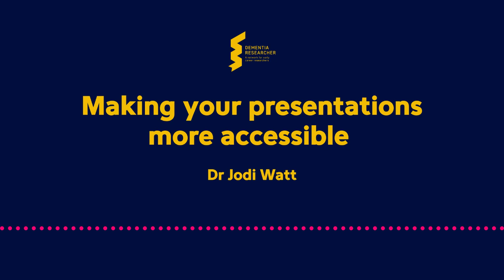Dr Jodi Watt - Making your presentations more accessible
Dr Jodi Watt, narrating a new blog they wrote for the Dementia Researcher website.

In this blog Jodi's focus is on making scientific presentations more accessible. They highlight common pitfalls, such as using small font sizes or poor colour contrasts, that can make presentations exclusionary. The blog provides practical tips for improvement, such as using clear, sans-serif fonts, defining jargon, ensuring high-contrast colours, and being consistent in design. Captioning, signposting, and avoiding distracting animations are advised to make presentations more inclusive. Jodi encourages using accessibility checkers and being flexible to cater to diverse audience needs, aiming for science communication that is as inclusive as possible (and don't forget Alt Descriptions for non-decorative images).

Find the original text, and narration here on our website.

Dr Jodi Watt is a Postdoctoral Researcher at University of Glasgow. Jodi's academic interests are in both healthy ageing and neurodegenerative diseases of older age, and they are currently working on drug repurposing for dementia. Previously they worked on understanding structural, metabolic and physiological brain changes with age, as measured using magnetic resonance imaging. As a queer and neurodiverse person, Jodi is also incredibly interested in improving diversity and inclusion practices both within and outside of the academic context.

Enjoy listening? We're always looking for new bloggers, drop us a line.

This podcast is brought to you in association with Alzheimer's Association, Alzheimer's Research UK, Alzheimer's Society and Race Against Dementia, who we thank for their ongoing support.